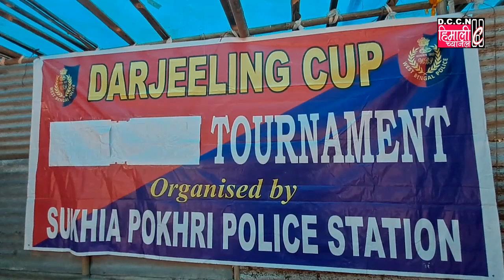DARJEELING NEWS || पुलिस पबलिक फ्रेण्डसीप खेल अन्तर्गत फूटबल फाईनल खेल सांगमा सांगेटार खेल मैदानमा!!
पुलिस पबलिक फ्रेण्डसीप खेल अन्तर्गत फूटबल फाईनल खेल सांगमा सांगेटार खेल मैदानमा मेबरिक स्पोडिङ्ग कल्प सुकिया पोखरी बनाम गोर्खा स्पोडिङ्ग कल्प नागरी फारम माझ सम्पन्न भयो। सुकिया पोखरी थानाको आयोजनामा तथा पोख्रेबोङ डआईओ राज कुमार प्रधानको प्रबन्धमा फुटबल खेलको आयोजना गरिएको थियो। सुकिया पोखरी थाना प्रभारी ओसी बन्दना प्रधानको प्रमुख उपस्थितिमा नागरी ओपि श्री प्रताप लेप्चा, मानेभंज्यनङ्ग ओपि निर्मल तामाङ अनि पसुपती चेकपोस्ट ओसी फूर्बा छिरिङ्ग शेर्पा आदि उपस्थित रहेको थियो। मेबरिक स्पोडिङ्ग कल्प सुकिया पोखरी बनाम गोर्खा स्पोडिङ्ग कल्प नागरी फरम बिचँ २.३ को गोलमा मेबरिक स्पोडिङ्ग कल्प सुकिया पोखरीले जित हासिल गर्न सके।